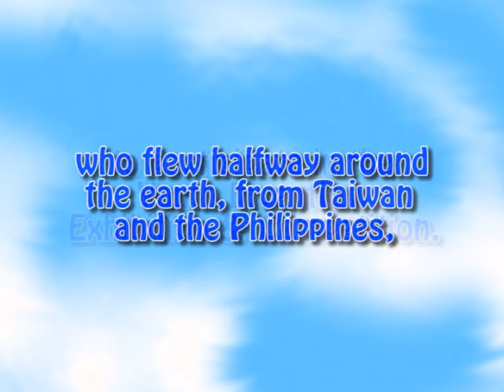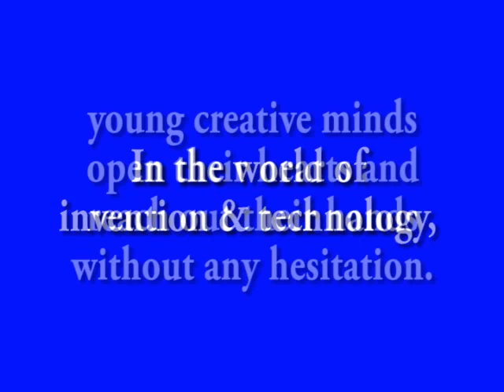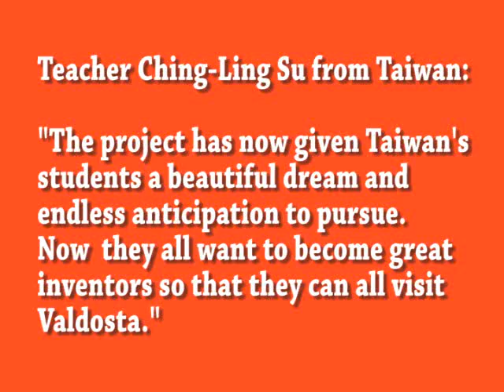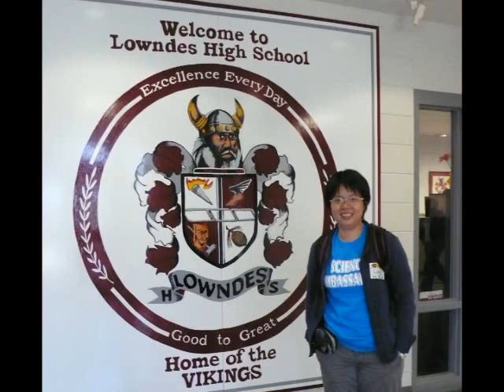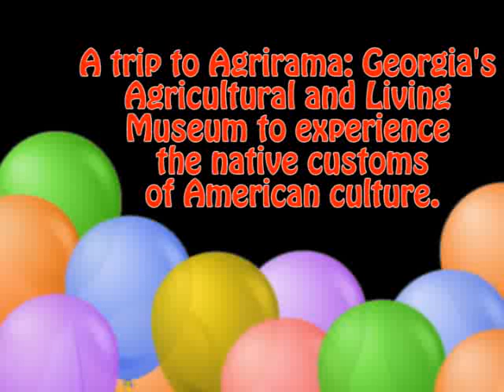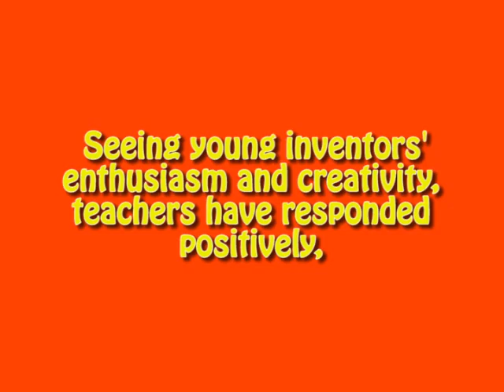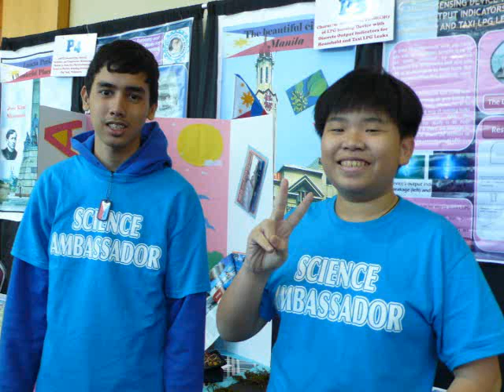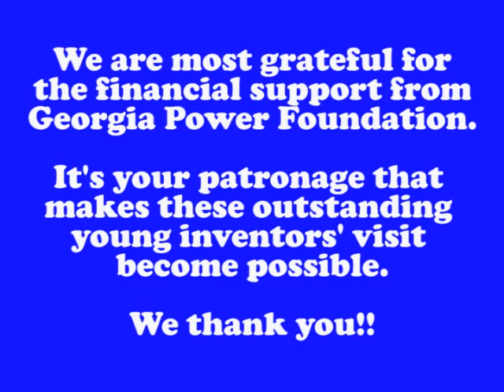Youth Invention Exhibition & Competition: A Worldwide Participation - March 4 - 6, 2010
Georgia's official international festival, the Azalea International Folk Fair, held between March 4th and 6th, has turned out to be especially exciting this year. It exceeded all expectations as we welcomed 18 talented young inventors who flew halfway around the world to participate in the Fair.  These scientific & technological talents came to compete in the Youth Invention Exhibition, in which a total of 25 inventions represented the fresh new ideas of students from Taiwan, the Philippines and the United States of America.

Given todays fast-paced and demanding society, one of the most important purposes of education should be to provide students with the crucial knowledge and skills that are necessary for their future success as responsible, productive members of the global economy.

However, there is often a disconnection between learning in the classroom and applying the knowledge acquired in schools to real-world beyond the classrooms walls. For that reason, activities that may help to bridge the gap between theory and application are certainly a worthwhile educational endeavor.

We believe that an active and enthusiastic engagement in the art of invention serves to motivate and prepare students to become innovative, independent, adaptable, and confident. In exploring scientific & technological concepts, the minds of students are challenged to solve problems, find patterns and innovate.  Innovative thinking is a key skill that must be developed in every student from elementary to high school in order to meet future economic, technological and social challenges, regardless of the students future path.

With these guiding principles in mind, in 2008, the Youth Invention Exhibition and Competition project was created to promote and coordinate the invention activities that we believe will help to fill that gap of disconnection between learning in the classroom and applying the knowledge to the real world.

Through three years effort, this project has now not only brought U.S. students overseas to see the world, to meet the international inventors, this year, we brought the world here to enrich our lives and education in South Georgia.

On February 27  March 8, 2010, 18 outstanding young inventors visited us here in Valdosta.

Georgia students were surely motivated and inspired. These young inventors dedicated two entire days to the Folk Fair's school field trip programs on Thursday, March 4 and Friday, March 5, interacting with and presenting their inventions to nearly 2,500 students & teachers from all over South Georgia and North Florida. Seeing these young inventors enthusiasm and creativity, teachers have responded positively expressing hope that these inventors can return every year to stimulate our local students interest in science, technology, and invention  subjects which extend beyond the school curriculum.

As we expected from the beginning of this project, we have indeed given students motivation to develop their concealed potential and hidden talents to achieve all that they can. in science, in technology, in invention and in education. in Taiwan, in the Philippines, in the United States and in the world.